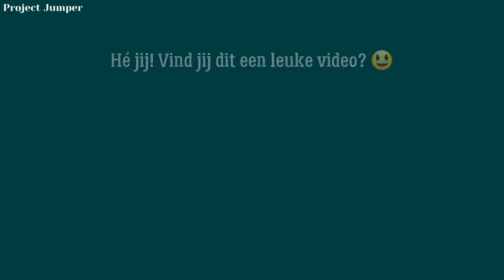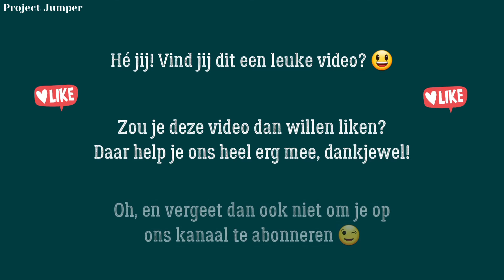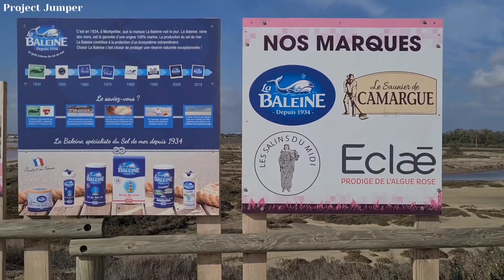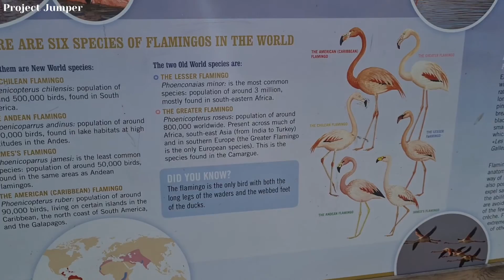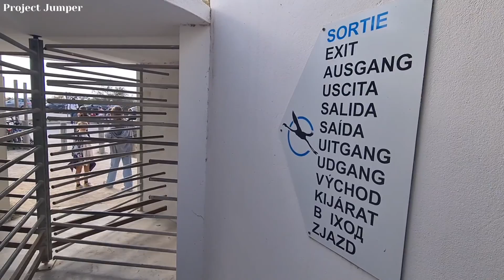#50 Imposant aquaduct Pont du Gard & Flamingo's spotten in de Camargue | Project Jumper VANLIFE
ONZE 50e VLOG!! En in deze bijzondere aflevering bezoeken wij het enorm imposante bouwwerk Pont du Gard! Daarna reizen wij af naar de delta van de Rhône, de Camargue, en spotten daar... Flamingo's!